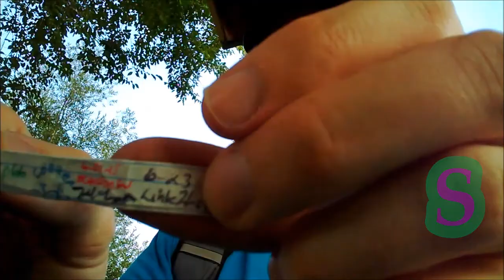Geocaching ABC's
In this Episode I find a fun alphabet cache that takes me down memory lane. Here is the list of caches I found in order to log this one:

A - American Race Tracks #3 - GC3NREQ - 12/15/13
B - Big Air - GC2QVYW - 08/28/13
C - Catfish to Cannonballs #1 - GC1F6KC - 11/25/13
D -  Discover Your Strengths  - GC2GEY5 - 09/20/2013
E - Eagle's Nest #3 - GC1JFNB - 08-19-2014
F - Flower Power - GC1AZY0  - 08/01/2013
G - Grant Ranch Scale Solar System #2 - GC4DCFA - 01/20/2014
H - Head Case - GC2TD8M - 08/31/2013
I-  Inspiration Terrace - GC40PXQ - 03/15/14
J - Just and Easy Grab - GC45R92 - 11/24/2013
K - Kat's River Rat's - GC1DYDW - 07/27/2013
L - L's Treasure Box - GC2BKEB - 08/21/2013
M - Muche Love for Home and Country - GC49RFM - 08/19/2013
N - nanananananight batman #3 - GC4R1EZ - 11/30/2013
O - Old Tower - GCG1RB - 11/29/2013
P - Pop Goes the Weasel - GC2M1N1 - 02/22/2014
Q - Quak Quack - GC2ZFHQ - 03/15/14
R- Root of Jefferson - GC2G5XF - 08/24/2013
S- Stop & Rest - GC3CKNP - 08/16/2013
T- Tennessee - GC1NAQ8 - 08/31/2013
U- Underground - GC4YTPW - 03/08/2014
V- Van Bibber Picnic Grove - GC2Y8QD - 12/22/2013
W- Walnut Caché - GC2BKDZ - 07/25/2013
X - X marks the spot - GC388RR - 03/13/2014
Y- [Y]ou [M]ake [C]aching [A]wesome - GC1KFT3 - 08/10/2013
Z- Z-View - GC1APA4 - 03/08/2014